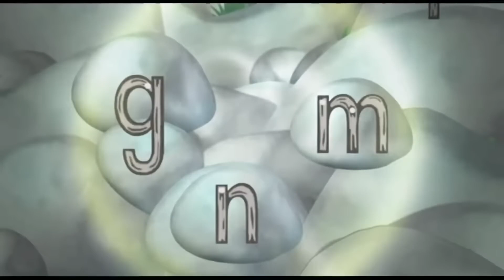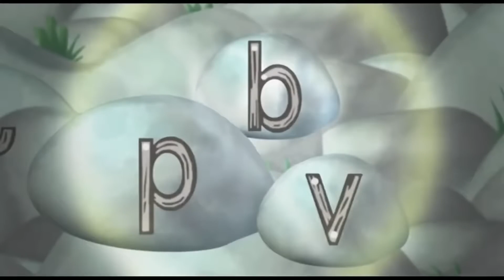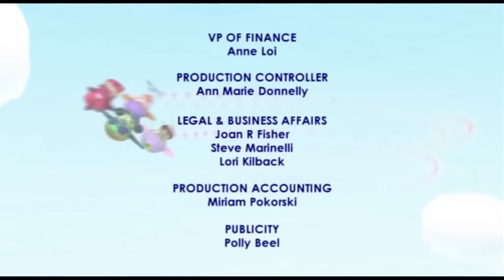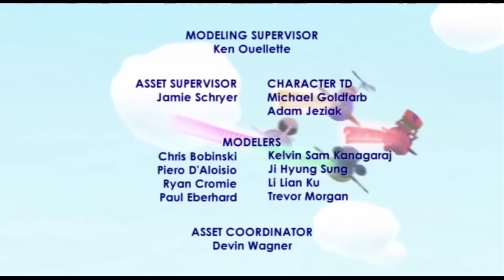The Stars in the Sky | Super WHY! | Cartoons for Kids | WildBrain Wonder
The Stars in the Sky - Super WHY!

Princess Pea wants to play on the rainbow, but her mother says that it's impossible.